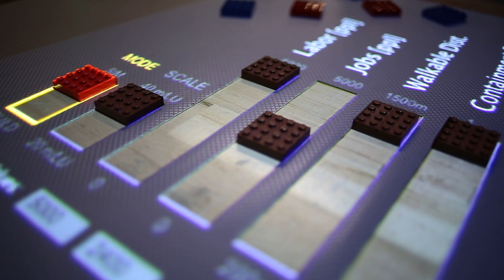MIT Sustainability Summit 2014: Coastal Cities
MAY 3-4, 2014 — Half of the world population and three-quarters of all large cities are located on the coast. 634 million people are at risk from rising water levels. How will our world landscapes change as a result? From New York City to Shanghai, Sydney to Rio de Janeiro—coastal cities have become the nexuses for today's global economy, yet face a confounding duality in which they are also the most threatened by climate change. MIT is addressing these challenges of coastal cities at the 2014 MIT Sustainability Summit. The conference will defy traditional notions of urban development to ask how coastal cities can sustain themselves and continue to grow as the climate changes and their local environments deteriorate.

Register now to learn what the future holds for these cities, what complex problems and exciting solutions exist and what they mean to you and the work you do, and how you can help overcome them to build sustainable coastal cities.